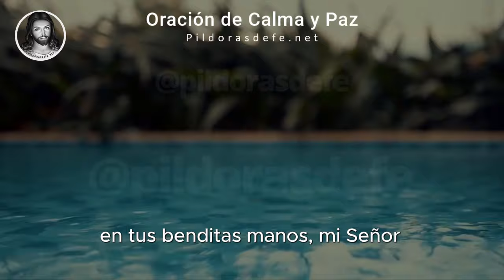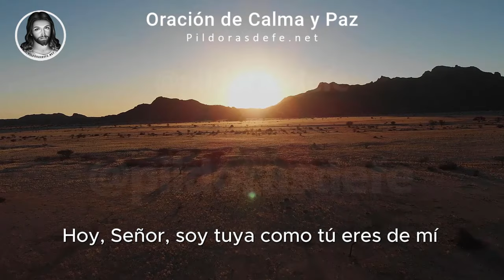Oración de la Mañana 🌞 Domingo | ¿Buscas la Paz?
Comienza el Día Domingo con esta preciosa Oración de la Mañana y Encuentra Paz en el nuevo día, 20 de Octubre: Oración de hoy de Buenos Días y Calma, Ideal para comenzar con fe, calma y esperanza. Oración del día de hoy Pidiendo a Dios su dirección y consuelo en un nuevo día lleno de oportunidades.

Reza esta  hermosa oración de la mañana ¡Conecta con tu espiritualidad y encuentra tranquilidad! 🙏🌞. Agradece a Dios por su guía durante la semana y recibe su fortaleza para los días venideros.